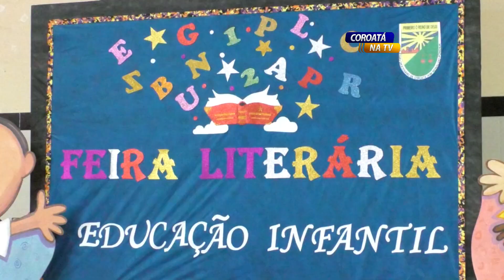COLÉGIO DIOCESANO REALIZA SARAU LITERÁRIO